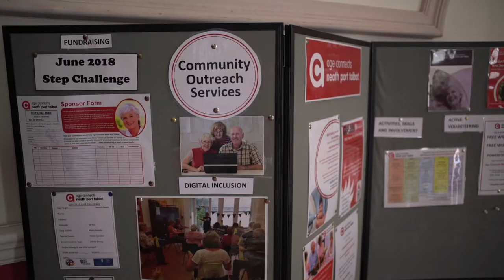Astudiaethau Achos y Rhaglen Datblygu Gwledig - cyllid LEADER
Hanes prosiect allgymorth yng Nghastell-nedd Port Talbot sydd wedi helpu cymunedau gwledig i fanteisio ar wasanaethau a sut y mae cymuned Bethesda wedi elwa ar gynllun dŵr.